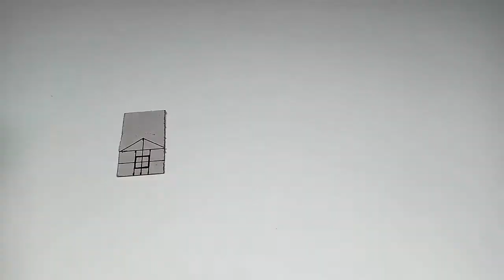How To Make A Match House !!! --- very easy --- !!!